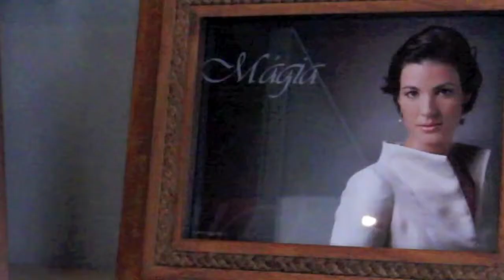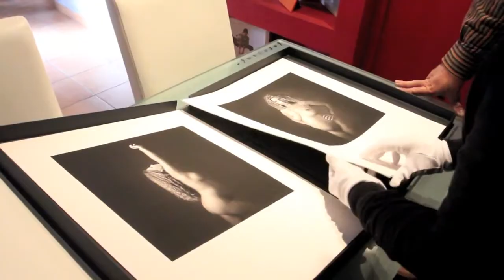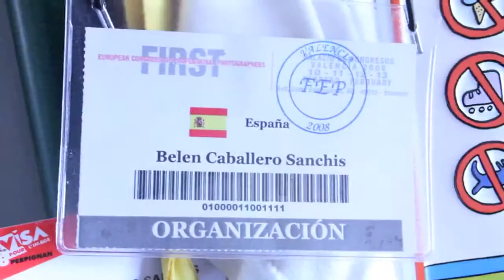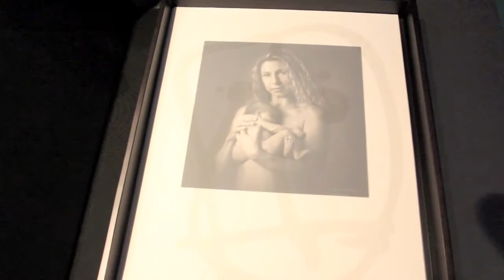Un año de fotografía - 12 4 Audiovisual de Belén Caballero en su estudio